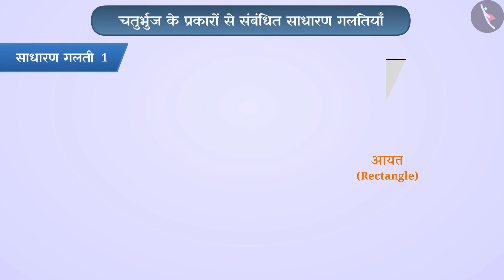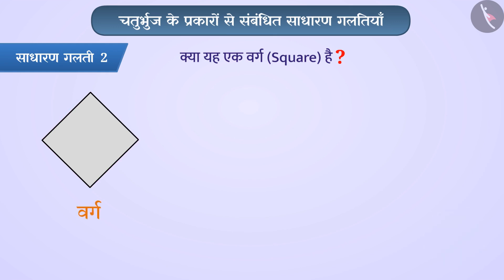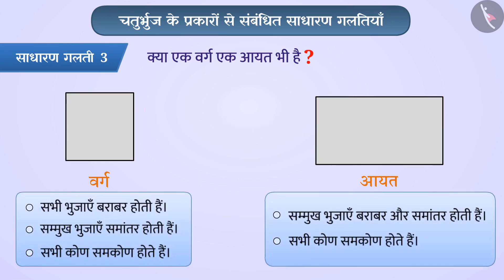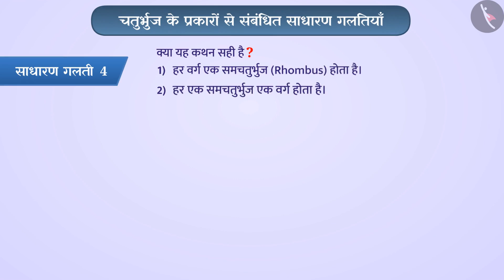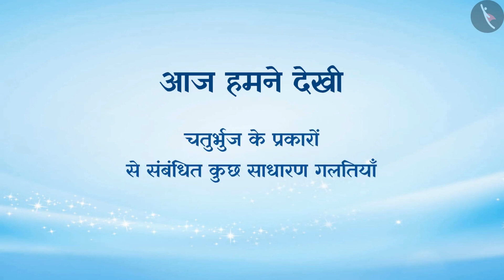कक्षा 6 गणित अध्याय - 5 "प्रारंभिक आकारों को समझना"(Part 16)|Class 6 maths chapter 5 in hindi medium